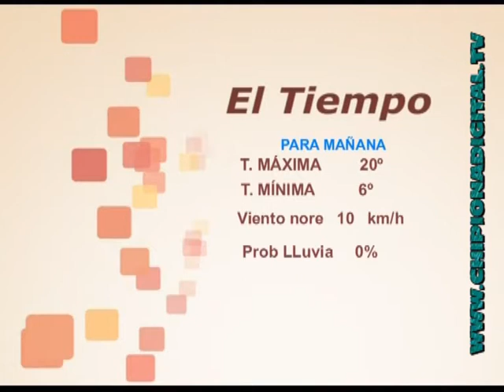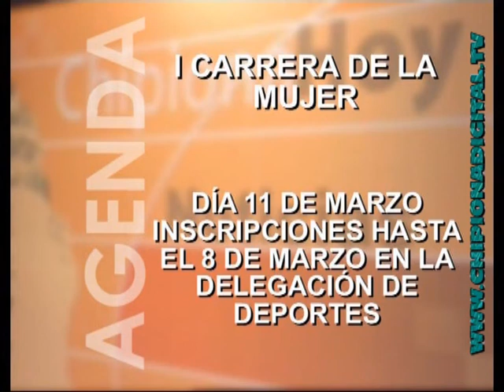INFORMATIVO 7 MARZO 2012 SOL TV